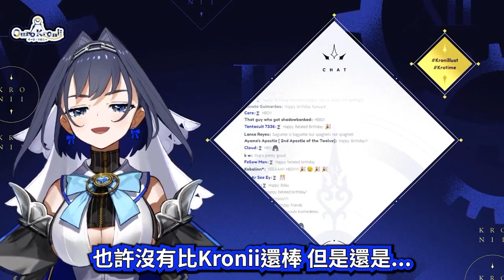你好 請問可以借點時間來談談我們的救世主Kronii嗎?